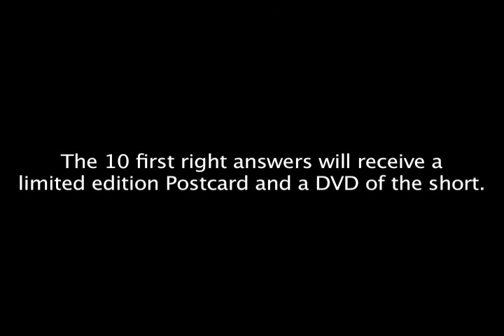Derailed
Horror Trailers, Horror Clips and tons of Horror / Cult videos!!  We've moved all our trailers in-house, so make sure to check em out and stop by for lots more Horror articles. HorrorNews.net